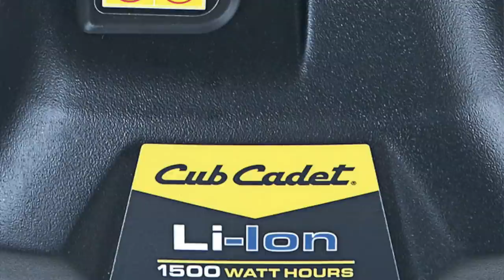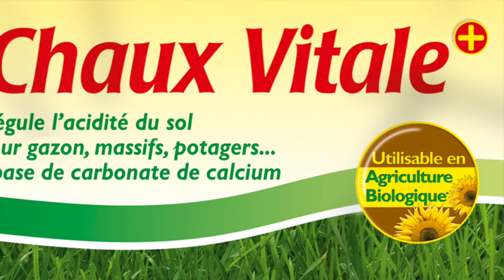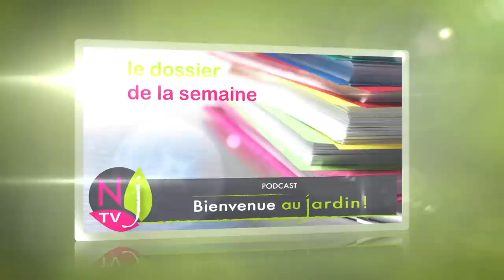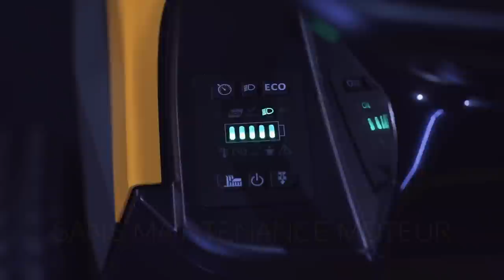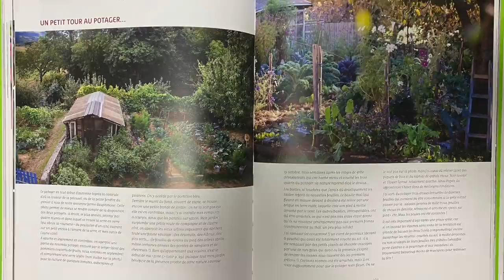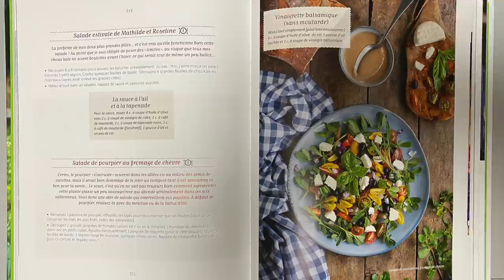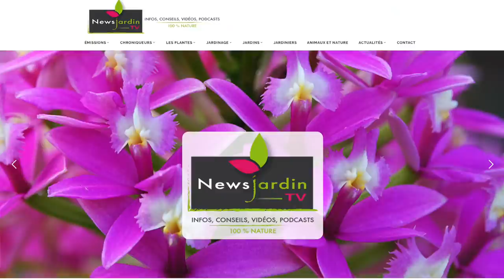BIENVENUE AU JARDIN N°11 (le grand podcast hebdomadaire de NewsJardinTV avec Patrick et Roland)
C’est avec toute la passion jardinière de son équipe, que NewsJardinTV est heureuse de vous offrir ce onzième numéro de « Bienvenue au Jardin , un podcast présenté par Patrick Mioulane et Roland Motte. Il s’agit donc d’une émission de radio diffusée sur Internet par les principales plateformes de podcasts : Apple I Tunes, Google podcast, Deezer, Spotify, mais aussi le
Mais nous vous proposons ici une formule unique et exclusive, avec l’enregistrement vidéo en direct de cette émission, agrémenté d’une très généreuses illustration. Vous avez ainsi la possibilité de suivre avec plus de précision et d’agrément, les informations communiquées tout au long de l’émission.
Le podcast « Bienvenue au Jardin ! » est mis en ligne chaque samedi matin à 8 heures. Si vous nous rejoignez entre 8 h et 9 h sur cette page YouTube, vous pouvez alors suivre le programme comme un direct et même chatter avec les autres internautes !
Vous pouvez bien sûr profiter de la version audio à tout moment sur un ordinateur, une tablette ou votre smartphone. Notez que le podcast « Bienvenue au Jardin ! » vient s’ajouter aux nombreuses vidéos « classiques » et aux émissions « Découvertes Jardins » et « Jardiner, ça fait du bien ! » que NewsJardinTV continue bien  sûr à réaliser et à publier.
Nous espérons que cette onzième émission vous plaira et vous fera passer un moment agréable. En voici le sommaire détaillé :
• 1.27 •les faits du jour :
 • Quelques mots sur la faux, qui est associée à la date du jour dans le calendrier républicain français
 • L’anniversaire du jour : 29 mai 1716 : naissance à Montbard, Côte d’Or, de Louis Jean-Marie Daubenton, naturaliste et médecin français dont le nom est associé au chou vivace (Brassica oleracea var. ramosa), appelé aussi chou perpétuel ou chou de Daubenton.
• Les dictons du jour
• 5.33 • Question d’auditeur :
Je voudrais faire du lombricompost, mais est-ce possible sans avoir à utiliser de vers ? (Cédric)
• 8.50 • Paroles d’Experts :
Installer un bassin : créer un écosystème équilibré, décoratif et attractif pour la faune sauvage. Les bons conseils de nos jardiniers experts sur l’emplacement, la forme, les dimensions, les plantations et l’entretien.
• 14.56 • Coups de cœur et Nouveautés :
•  le Sac de plantation en géotextile micro-aéré Jardispace
 • Le Minirider à batterie Cub Cadet , une tondeuse autoportée de 76 cm munie d’une batterie de 56 V
Les Rendez-vous aux jardins du 4 au 8 juin, avec pour thème cette  année : « la transmission des savoirs »
La 27e édition de la Fête des Jardiniers au Château du Lude (Sarthe) les 5 et 6 juin
• Silphium perfoliatum, une plante aux fleurs attrayantes qui est utilisée pour la production de méthane et l’alimentation des ruminants.
Le château du Rivau, collection nationale CCVS de roses parfumées, expose les roses de Joséphine de Beauharnais
• 23.02 • Question d’auditeur :
J’ai apporté de la chaux dans mon potager le 18 mars ,est ce que je vais pouvoir cultiver en mai sur cette parcelle ? (Seb)
• 26.02 • Le Dossier :
Donnez un air exotique à votre jardin.
Des plantes au développement spectaculaires qui peuvent passer toute la belle saison à l’extérieur et créer un décor opulent et dépaysant : palmier, bambou, fougère arborescente, bananier, Pseudopanax, Fatsia, Gunnera, Canna, etc.
• 34.11 • Question d’auditeur :
Je voudrais avoir des informations sur la culture des hibiscus (Kévin)
• 39.03 • Que faire au jardin du 29 mai au 5 juin ?
• Tailler les arbustes de printemps défleuris
• Tailler les haies à feuillage persistant et les arbustes à floraison printanière défleuris.
• Tailler les oliviers
• Tailler les pêchers en vert
• Arroser les plantes en pots (extérieur et intérieur) avec une solution fertilisante
• Ébourgeonner les dahlias et les tomates.
• Éclaircir les fruits en surnombre
• Supprimer les fleurs fanées sur les rhododendrons sans abîmer le bouton central.
• Éliminer les drageons et gourmands de rosiers, framboisiers, noisetiers et lilas.
• 45.09 • Lire et surfer
• Être un chêne (Laurent Tillon – Actes Sud)
• Mon Fabuleux jardin en permaculture (Marie Chioca – Terre vivante)
Coup de gueule de Roland contre les arnaques aux fraisiers grimpants.
• 50.37 • Question d’auditeur :
Lors de la plantation d’un rosier faut il mélanger à la terre: tourbe, terreau de plantation et sable si le sol est argilo humique (Vincent)
• 53.18 Histoires botaniques :
Le lotus plante sacrée, histoire, symbolique, gastronomie, particularités, propriétés, culture.
Nous avons pris le plus grand soin pour que cette émission soit la plus variée, la plus informative et la plus pratique possible tout en vous apportant un moment de détente et d’évasion. Nous espérons qu’elle vous intéressera, vous divertira, vous permettra de progresser dans vos connaissances jardinières et vous fera passer un excellent moment. Merci à tous et à chacun pour votre fidélité à NewsJardinTV et à la semaine prochaine pour un nouveau numéro de Bienvenue au Jardin !